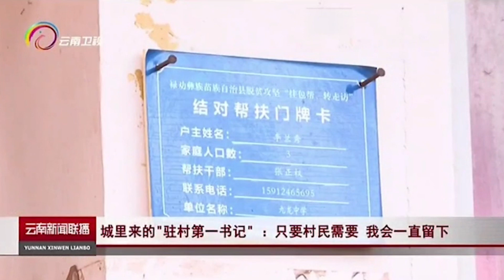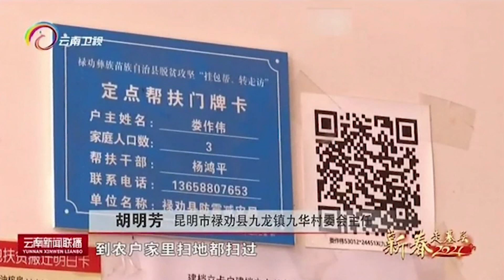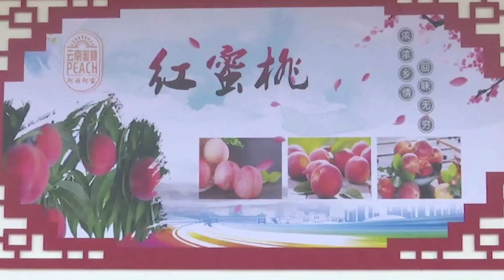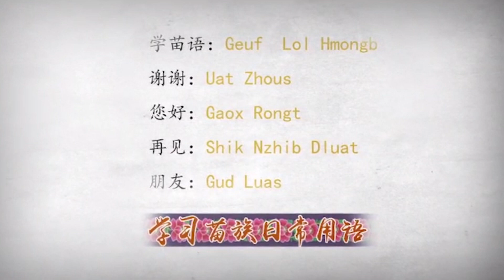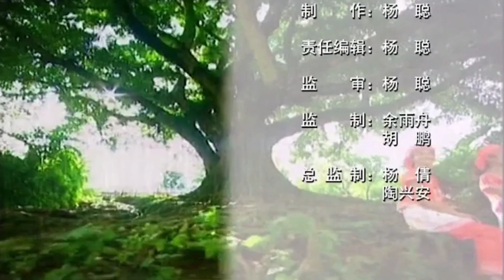3/16/2021 PAJ TAWG MOO TSHAB